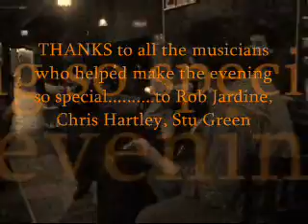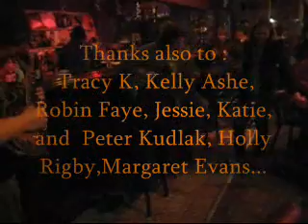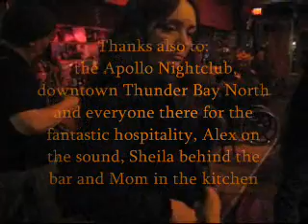Cathy's Cafe 2009 2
Musicians winding down for the evening after the equipment is put away,. a "from the floor" acoustic interpretation of an old classic presented as a gift to a special birthday gal. recorded with the onboard mic of a Canon Powershot A540(shutting off every minute or so .for some reason)